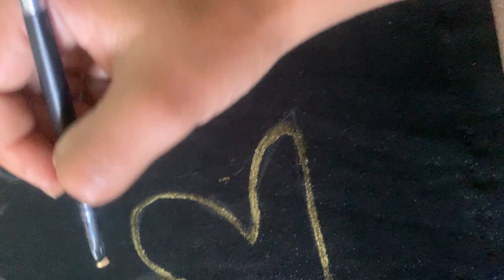How do you refresh yourself?☺😍fashion